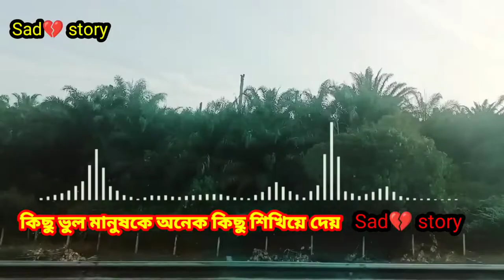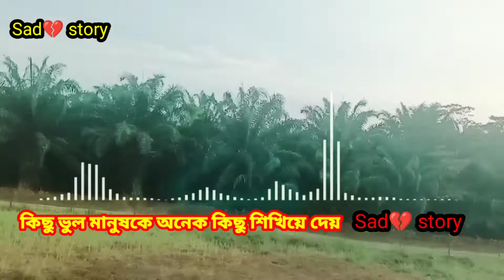কিছু ভুল মানুষকে শিখিয়ে দেয় sad💔 story new videos 2022